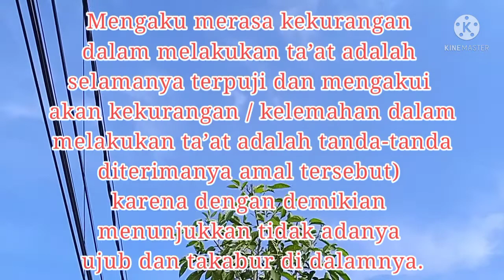kata kata bijak menusuk hati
kesalahan dalam belajar...
buat motifasi untuk bisa..